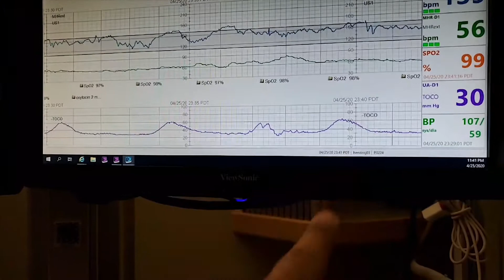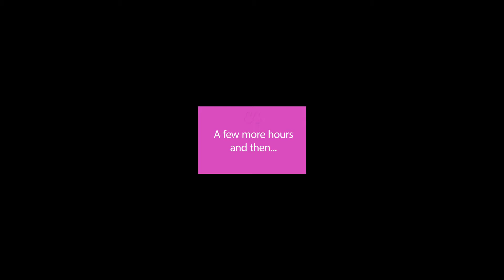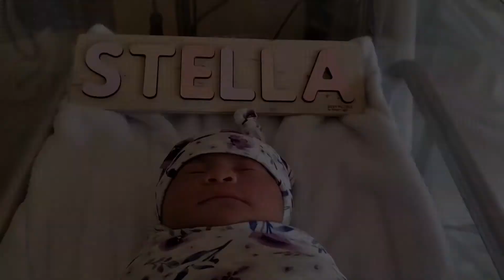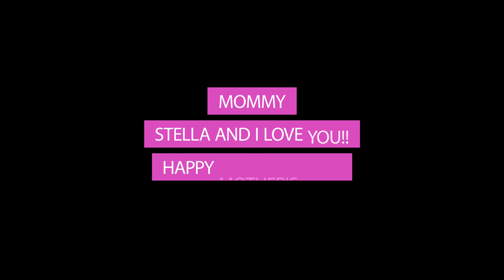Stella is born!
A short video my husband made for Mother's Day. We have never been so nervous in our lives! My water broke at 5pm, we went to the hospital at 7pm, got checked, 4cm etc. I was admitted at 11:30pm. I had no contraction until about 8cm around 3am. After that the time flew by so fast. I felt strong tightness and what felt like my bladder needed some room lol. I will describe it all in a different video :) I probably felt five strong contractions, the pain was manageable, I didn't scream, yell, cry. but my body was shivering. which I hated. Nurses and my husband were the absolute best. When it was time to push, I made sure she came out fast, that was my goal. Four pushes later, in less than 10 minutes she was out. Giving birth was the most wonderful experience of my life. No meds, no stitches needed, it was all a blessing. We never felt so tired in our lives. thats what we get with an am baby :) but I'm a MOMMY!